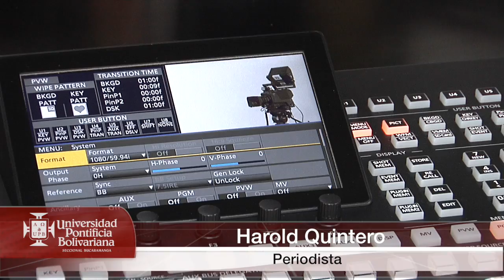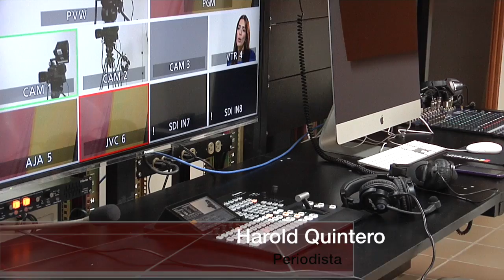Informativo UPB 292 / 16 de marzo de 2015